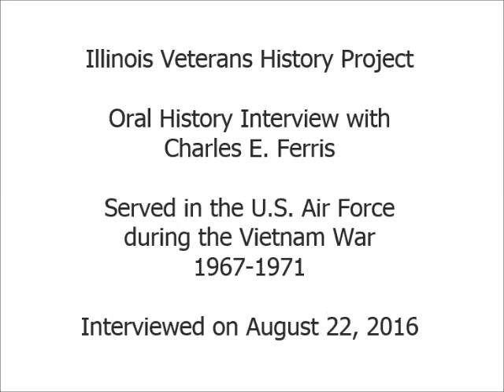Oral History Interview with Charles E. Ferris - Illinois Veterans History Project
Mr. Ferris served in the United States Air Force during Vietnam from 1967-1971.  Interview conducted on August 22, 2016.  Illinois Patriot Form is available via the Illinois Digital Archives